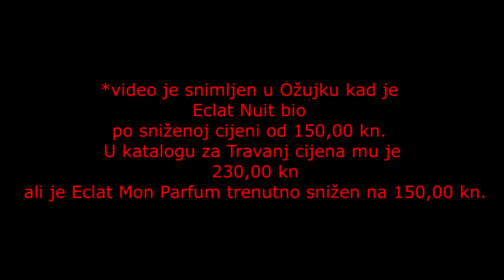Povoljni ženski mirisi (do 200 kn) III. dio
Bok ljudi,

hvala vam što ste navratili u još jedan video, molim poseban aplauz za Maju u fokusu. Bravo Majo!

Tijekom editiranja ovog videa, odlučila sam isti prepoloviti u dva dijela, da ne traje predugo. Hvala vam na gledanju!  :)

Bez obzira na fantastičnu kvalitetu videa, nadam se da će vam se svidjeti. :)

Spomenuti mirisi:
1. Oriflame Eclat Nuit
2. Oriflame Eclat Mon Parfum